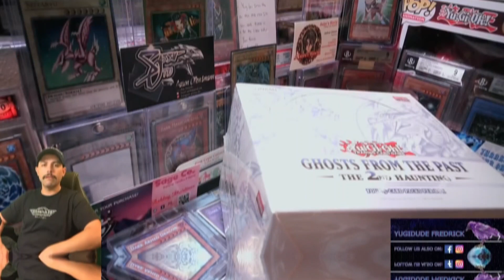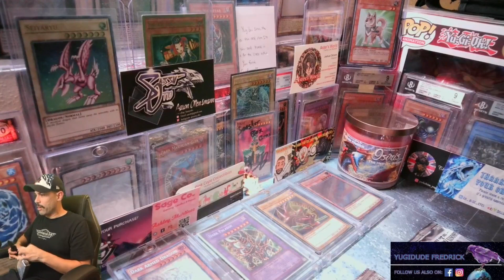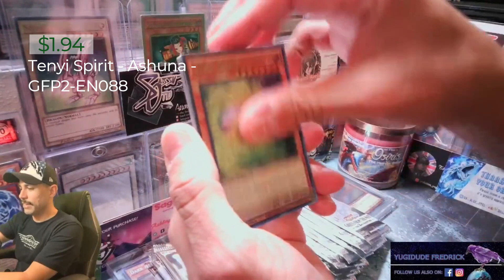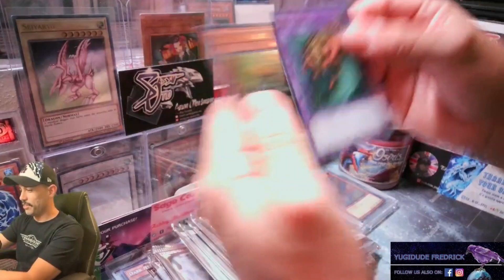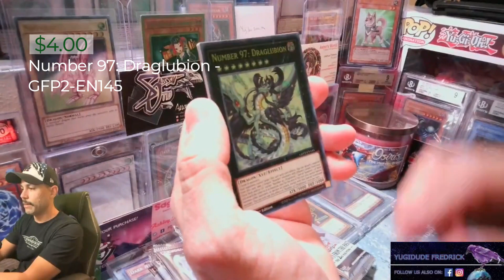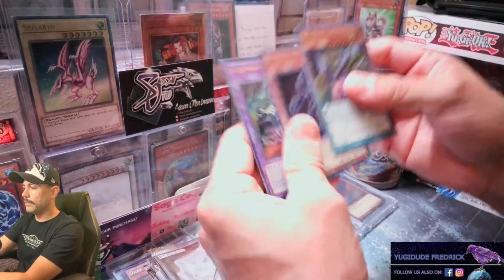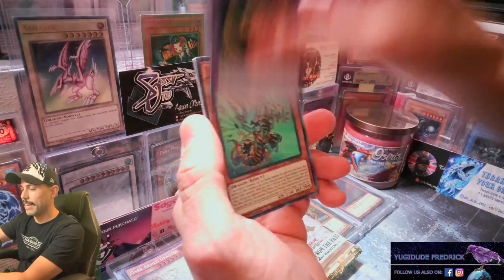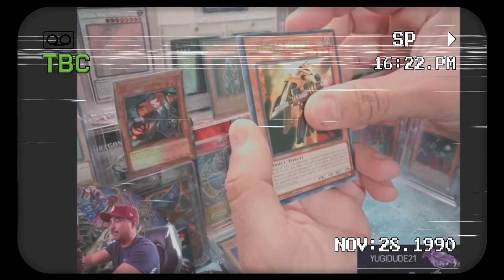ITCHING FOR THAT GHOST!!!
That Ghost Dark Magician Girl has eluded me for so long, that the itch has returned and I am back on the hunt to pull her!  This set has definitely aged pretty well with some of the cards and their pricing!  Even with that, can we finally bring the Ghost Dark Magician Girl to existence?! LFG!!!